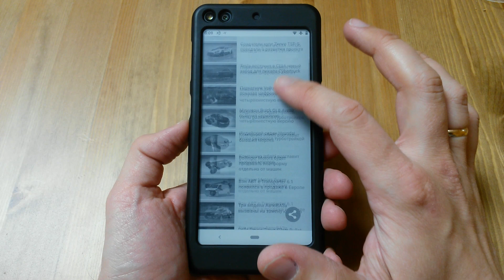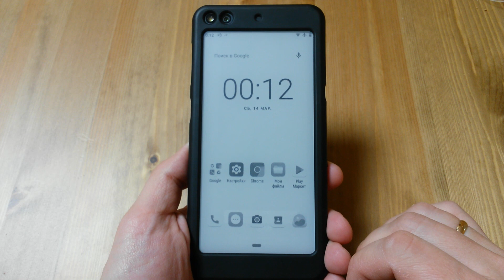Hisense A6: быстрая перерисовка изображения на E-INK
Лайфхак - обновление изображения на E-INK одним нажатием (обнаружен пользователем форума 4PDA с ником dan_riza).